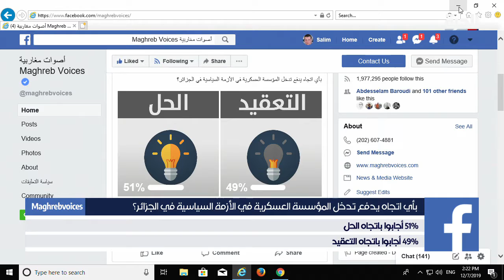حول دور المؤسسة العسكرية في الجزائر